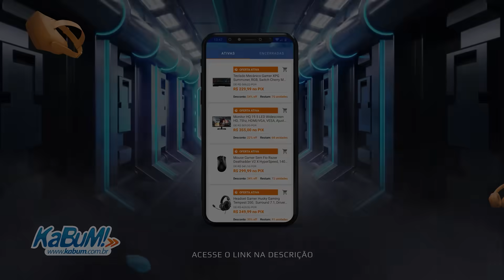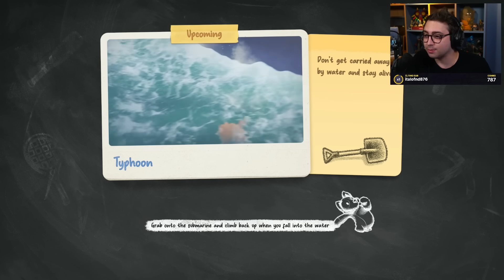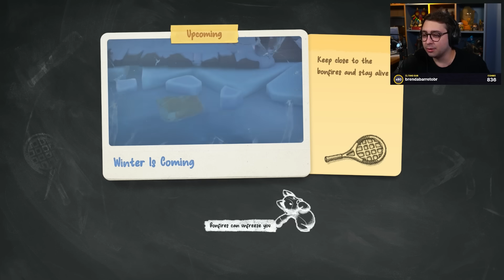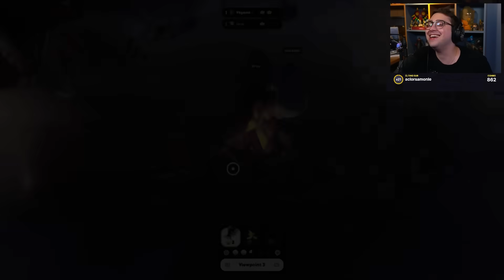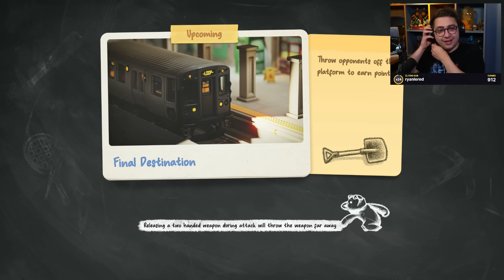alanzoka jogando Party Animals com os amigos - #2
Saldão Ninja, pra ZERAR OS ESTOQUES!

SETEMBRO TECH com cupom? Vem com o Ninja! 🥷🏻

alanzoka jogando Party Animals com os amigos
alanzoka noitada